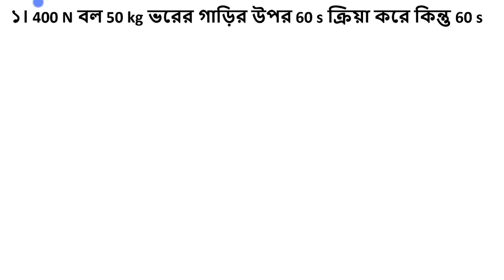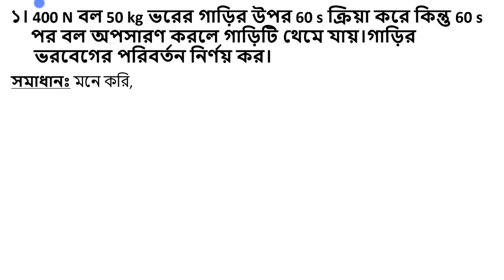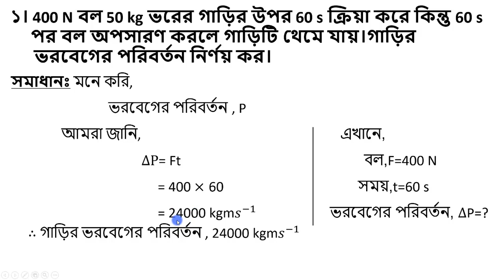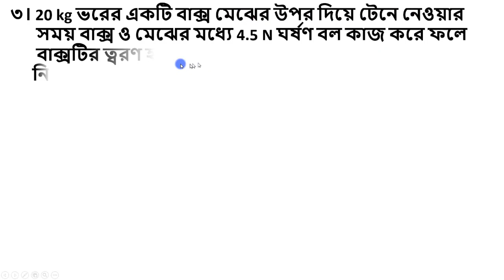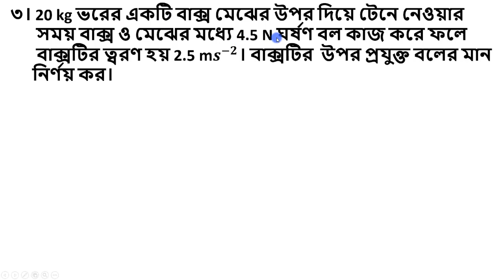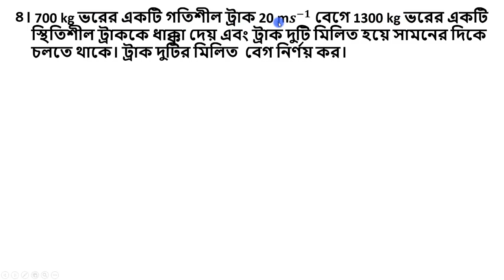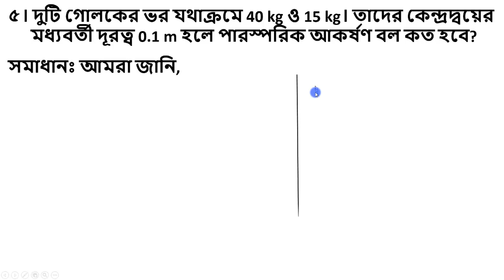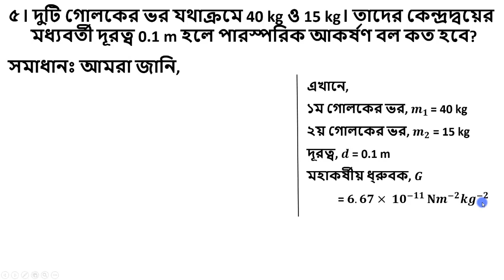পদার্থবিজ্ঞান। তৃতীয় অধ্যায়। বল। গাণিতিক সমস্যা ও সমাধান। Force. Class 9&10.Ep-30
এই ভিডিও তে আলোচনা করা হয়েছে নবম ও দশম শ্রেণির পদার্থ বিজ্ঞান বইয়ের   ৩য় অধ্যায় এর ৫ম আলোচনা।। এখানে গানিতিক সমস্যা ও সমাধান করা আছে। আশা আপনাদের অনেক উপকার হবে

১। শিক্ষা সংক্রান্ত সমস্যা নিয়ে
২।গণিত, পদার্থ, রসায়ন, জীব ও      আরো মানবিক শাখার সাধারন বিজ্ঞান,
     অধ্যায়ের আলোচনা।
৩। শিক্ষা সংক্রান্ত নিত্য নতুন টিপস
৪। পরিক্ষায় ভাল রেজাল্ট করার
     উপায় নিয়ে স্পেশাল এপিসোড।
৫। সারাবিশ্বের জানা অজানা তথ্য
    তথ্য নিয়ে মজাদার এপিসোড
৬। সবচেয়ে আকর্শনীয় বিষয় হল